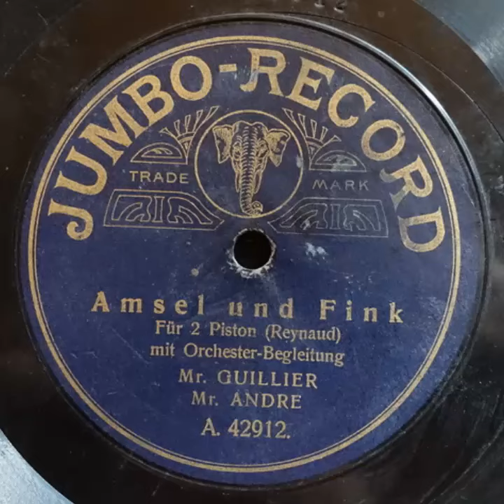Jumbo Record A 42915 Mr Guillier, Mr Andre Amsel und Fink 1912